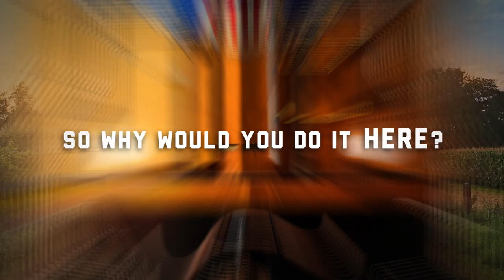You Wouldn't Take Your Senior Photo Here...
Everybody loves getting senior photos taken, right? After all, your senior year of high school is the exciting culmination of one journey and the beginning of another. Don’t let this journey get cut short — choosing to take your senior photos on railroad tracks is not only illegal; it can be deadly.

Sure, railroad tracks seem like a cool backdrop for a photo. But imagine a massive locomotive coming at you, with momentum so great it’s unable to stop. You’re certain you’ll be able to hear it and get off the tracks in time — but chances are you won’t. Why take that chance?